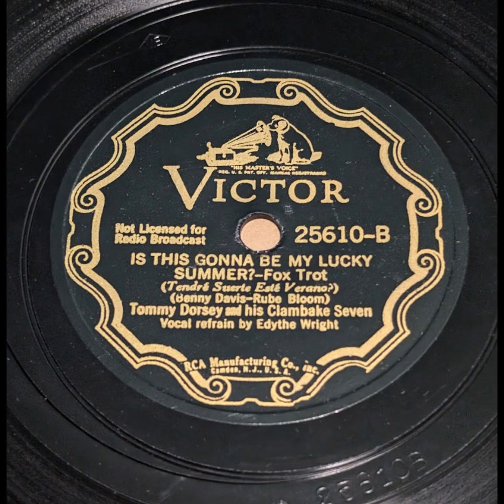Tommy Dorsey & His Clambake Seven with Edythe Wright - Is This Going To Be My Lucky Summer?